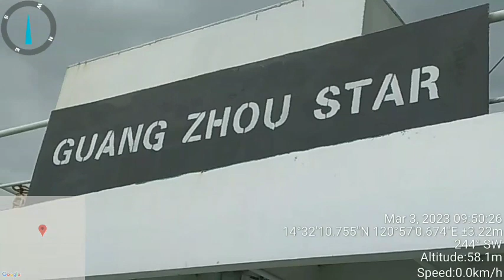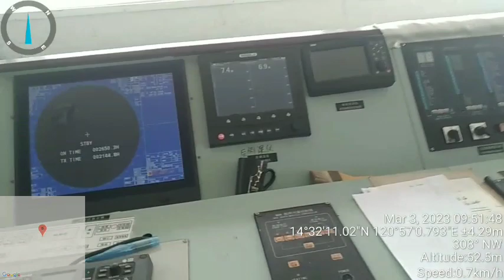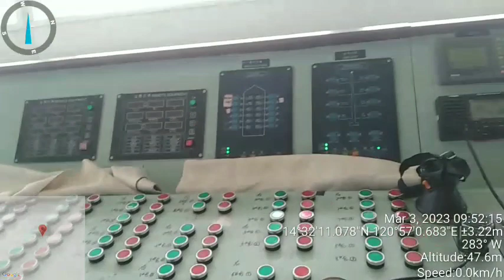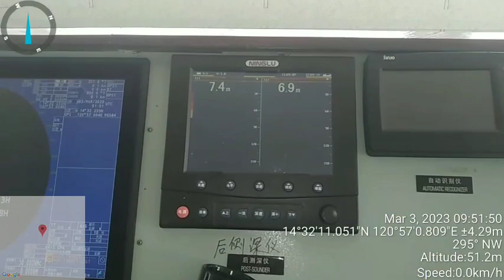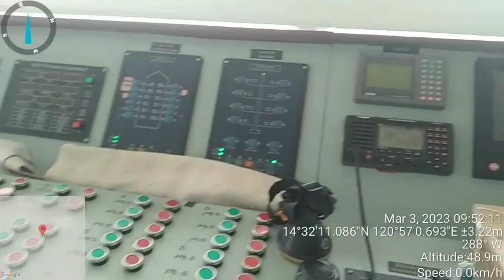MV Guang Zhou Star Bridge and Deck Familiarization- Vlog-001-23